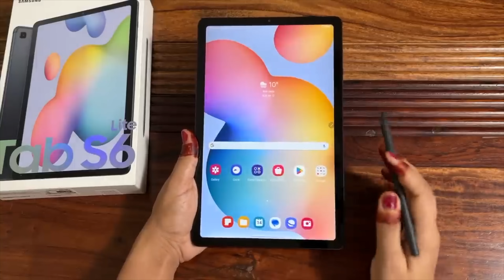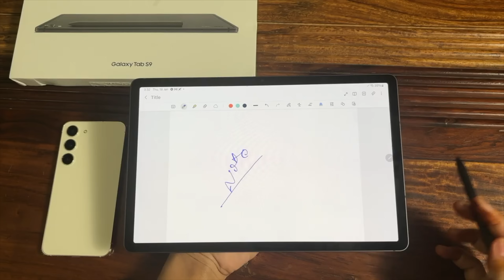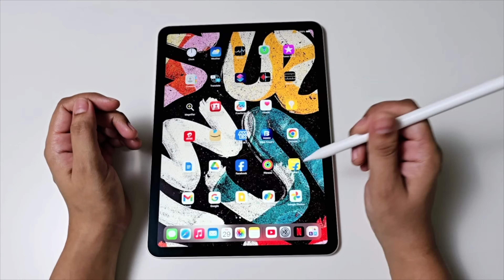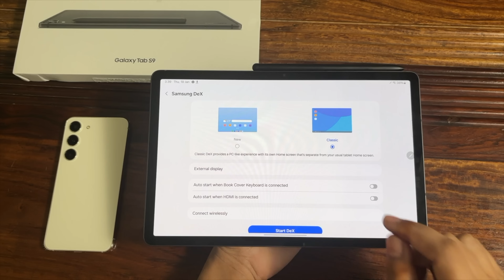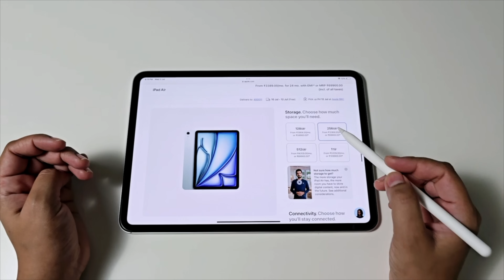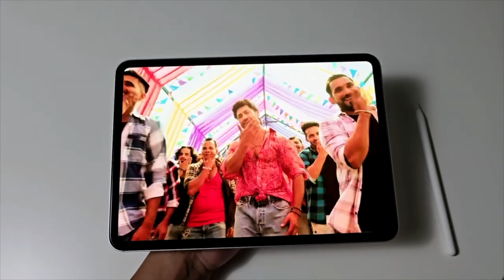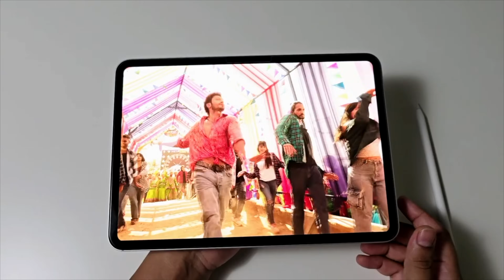Big Discount on Best Tablets - *Flipkart Big Billion Days & Amazon Festival Sale*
Big Discount on Best Samsung Tablets *Flipkart Big Billion Days & Amazon Festival Sale*

Link for Best price

samsung tab S9 FE
Samsung Tab S9 FE Plus
Samsung Tab S9
Xiaomi Pad 6
Tab S6 Lite
Oneplus Pad 2
iPad 10

Follow on twitter @ranietech
Follow on Instagram @ranietech